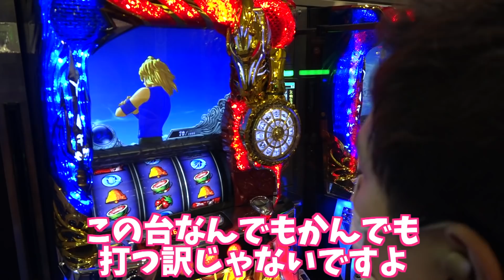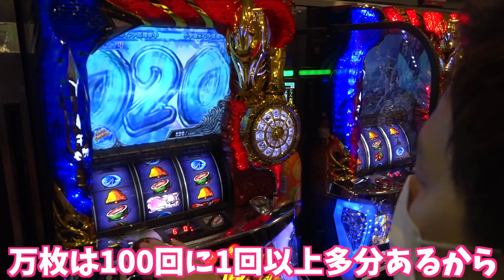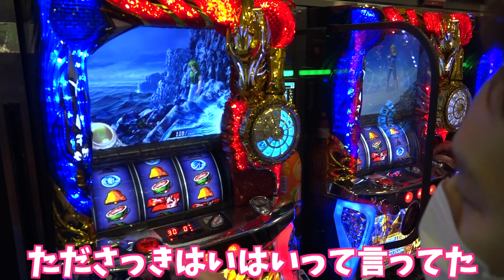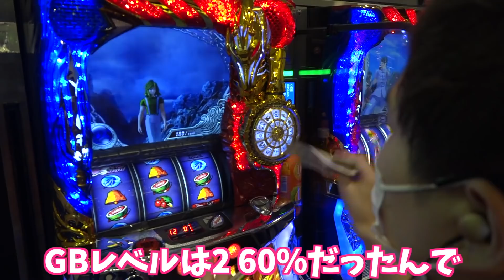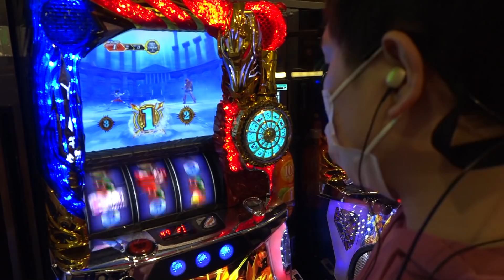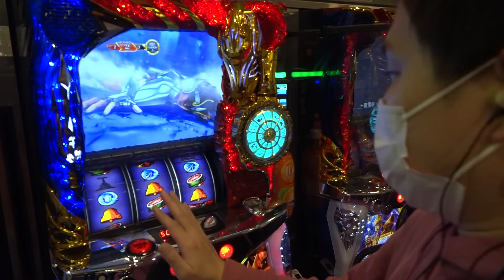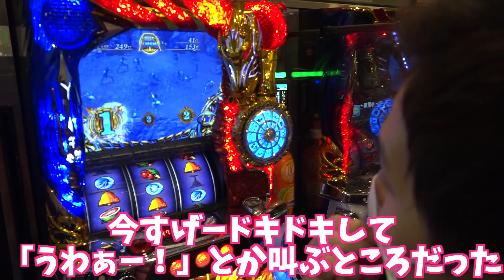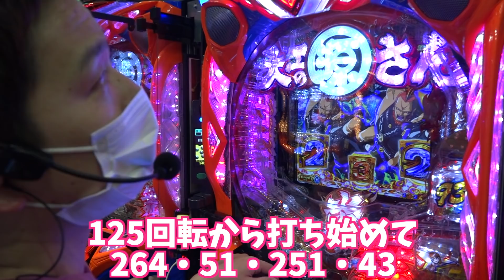【聖闘士星矢】ものすごく薄すぎた無駄な事象【sasukeのパチスロ卍奴#198】